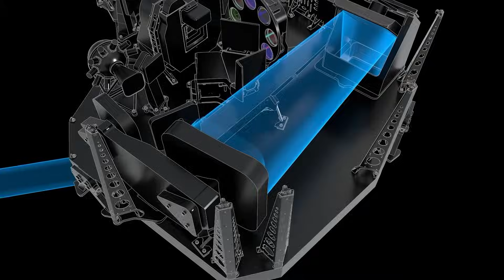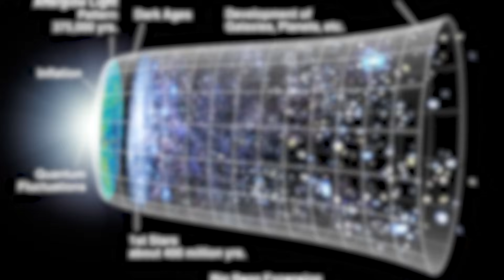Edge Of The Universe!